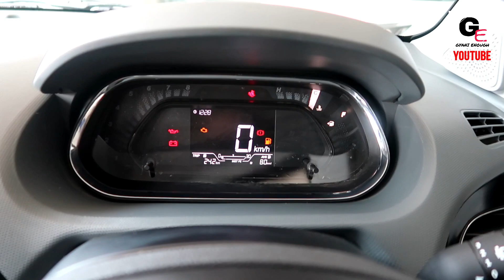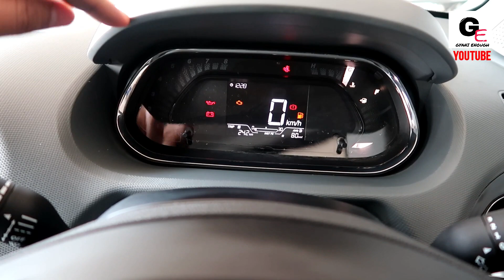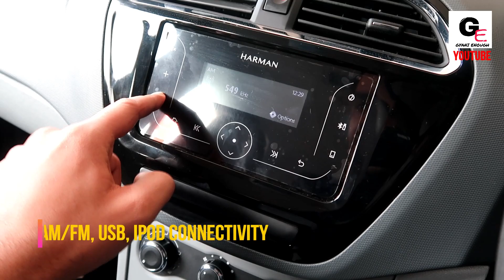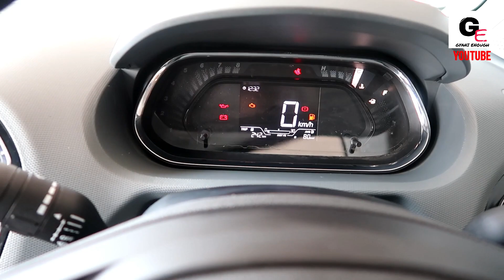2020 Tata Tigor XM | BS6 | detailed review | price !!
hello friends watch this video to see and know about 2020 Tata Tigor XM with actual look and details including interiors & exteriors !!!2020tatatigor

2020 Tata Tigor XM has been priced at 6.10L* ex showroom delhi

1) Canon Powershot G7 X Mark II
2) GoPro Hero7
3) SanDisk EXTREME PRO A2 128 GB MicroSDXC Class 10
4) SanDisk Extreme Pro 32 GB MicroSDHC UHS Class 3
5) BOYA by-MM1 Universal Cardiod Shotgun Microphone
6) AmazonBasics Lightweight Mini Tripod
7) PULUZ for GoPro Hero 7 Black housing
8) AmazonBasics GoPro Head Strap Mount (Black)
9) AmazonBasics Large Carrying Case for GoPro
10) AmazonBasics Tripod Mounts for GoPro
11) AmazonBasics 60-Inch Lightweight Tripod with Bag (2 Pack)
12) Taslar Front and Back Tempered Glass for GoPro Hero 5, 6, 7
13) GoPro AFTTM-001 Shorty Mini Extension Pole with Tripod
14) GoPro 3 Way Mount Tripod for Camera
15) SICHER Gorilla Mini Tripod for Phone/DSLR Camera